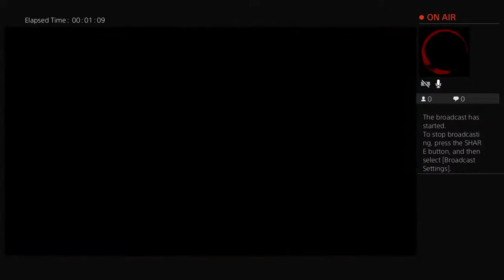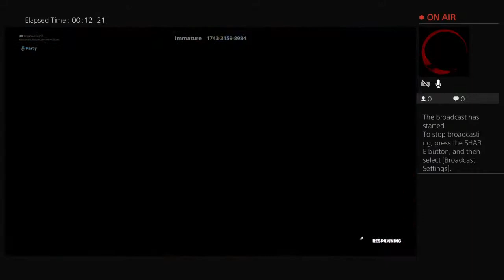Playing fortnite with some friends